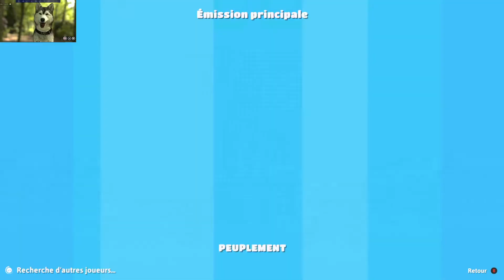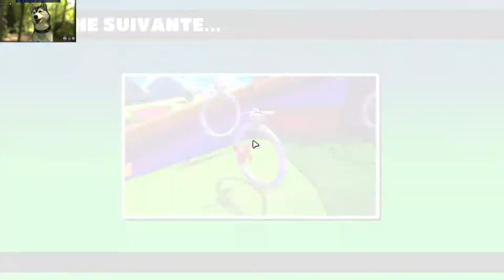On enchaine les Finales Fall Guys Ultimate Knockout 10